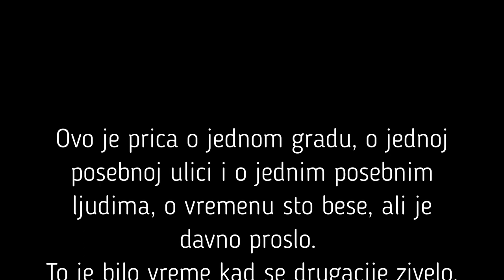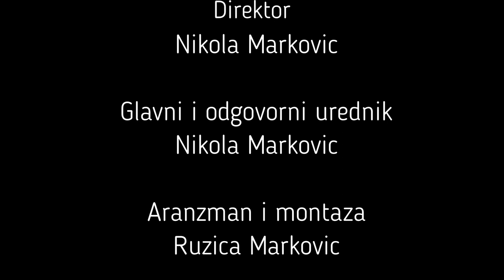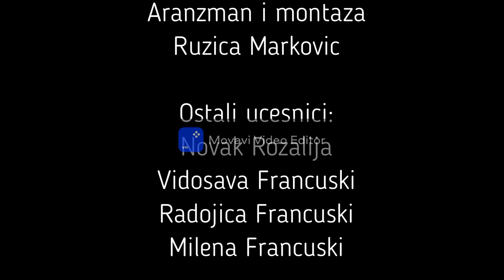Zlatna Greda Show - Prvi deo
Ovo je prica o jednom lepom gradu, o jednoj posebnoj ulici i o jednim posebnim ljudima, o vremenu sto bese, ali je davno proslo. Vreme kad se drugacije zivelo, odrastalo, razmisljalo i kad se cinilo da je svet jedno lepo mesto za zivot, u kom ce uvek tako ostati. Nekad je tako bilo, ali sad je ostala uspomena i jedno lepo secanje na vreme koje je bilo i vise nece biti.

Kad sam bio mlad imao sam aspiracije da imam svoju radio stanicu, al se taj moj zivotni san na zalost nije ostvario . Uvek me je fascinirala psiha ljudi i njihovi postupci. Ziveo sam u komsiluku koji je bio prilicno zanimljiv. Imao sam priliku da napravim ove audio zapiske i uhvatim ove spontaneous moments njihovih prica. To su price iz obicnih zivota, obicnih ljudi. Price su istinite i momenti koji su sasvim slucajno snimljeni. Svi ucesnici su se spontano i prirodno ponasali i nisu se spremali za ova snimanja. Uspeo sam da sacuvam ove snimke koji su sada vec pre 40 godina stari. Nadam se da ce vam se dopasti ovaj, sada vec smesan i blesav, deo mog zivota.